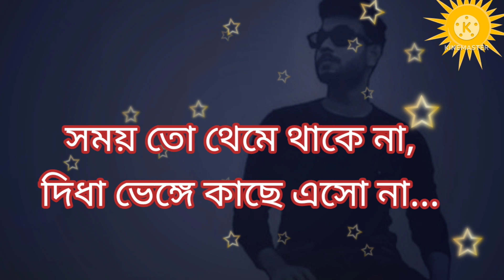কি নেশা ছড়ালে lyrics ll lofi+slow version ll ki nesha chorale ll কি নেশা...